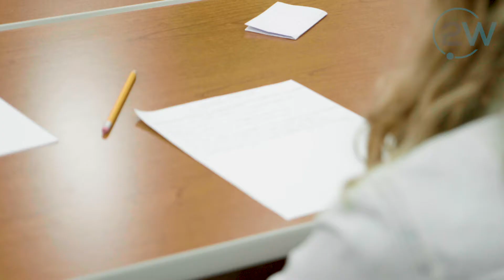DALE COLEY, HEAD COACH | TESTIMONIAL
"Not only has the 2Words curriculum helped our athletes in developing to be great future leaders, but it's helped us to be better coaches as well."

​ @Mackey Speaks